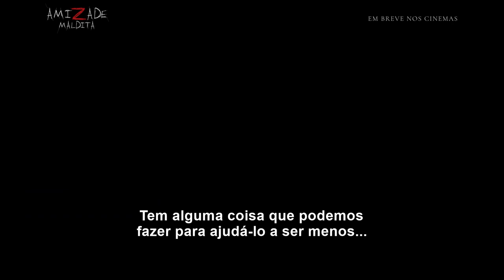Amizade Maldita Trailer Legendado Oficial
Kevin e Beth notam que seu filho de oito anos, Josh, tem passado bastante tempo brincando com um novo amigo imaginário, chamado Z. O que a princípio parece uma relação inofensiva, rapidamente se transforma em algo destrutivo e perigoso. É quando Beth começa a desvendar o seu próprio passado, que ela descobre que Z pode não estar apenas na imaginação do filho.